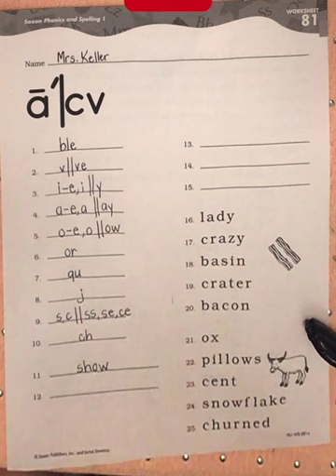Saxon Lesson 81 1